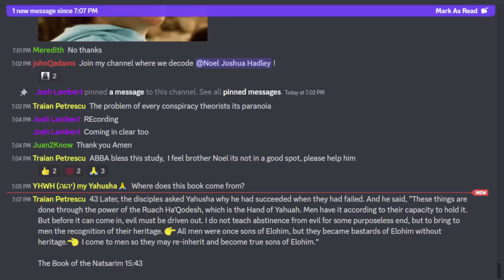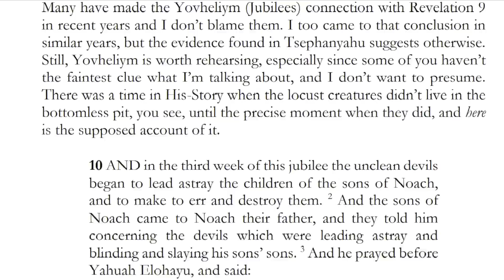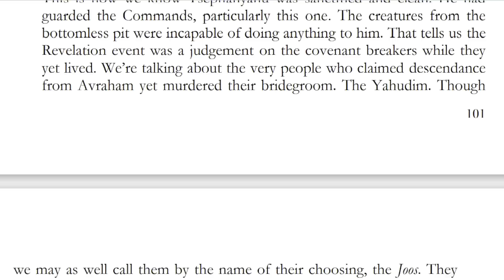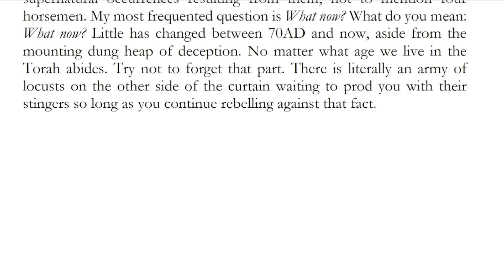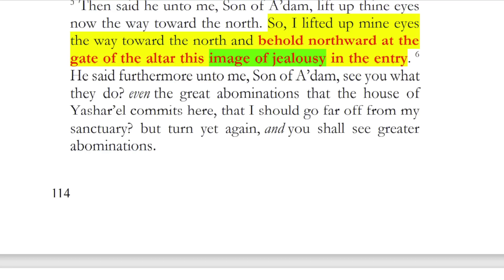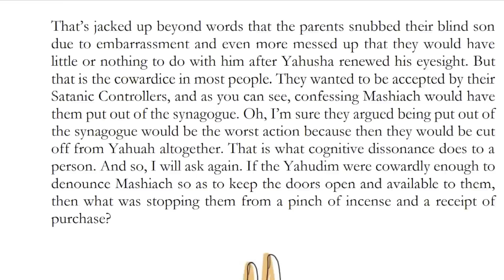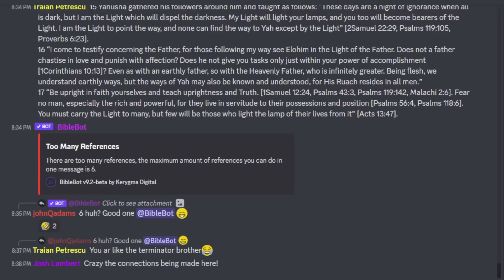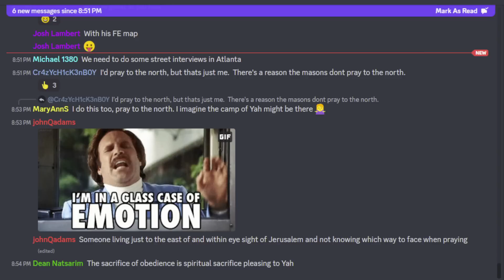TUC LIVE: Rev 9 Locusts Identified; Titans Released; Mark of Yah; 666 In 66 AD; Idol of Jealousy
Live recordings are made every week. If you would like to participate in a future live recording, visit my Discord